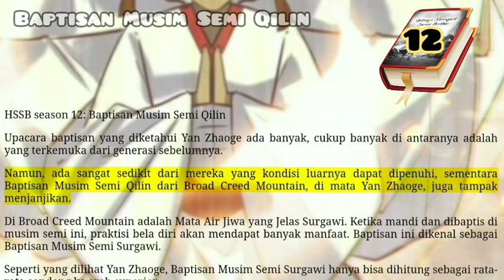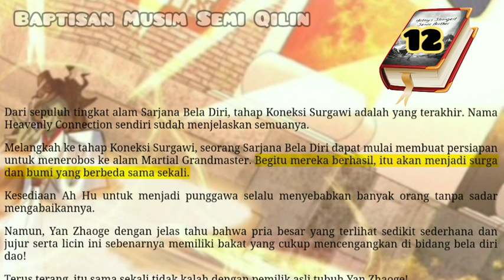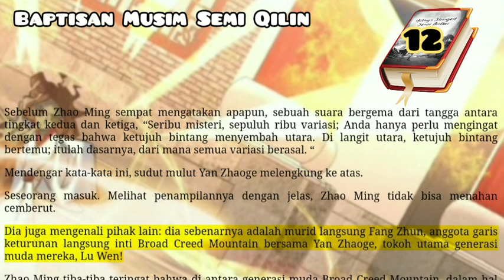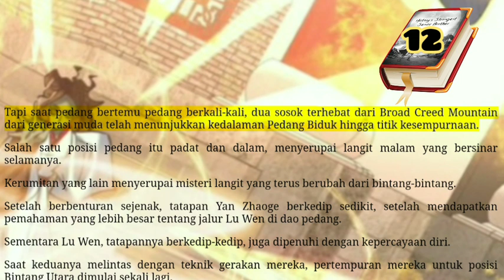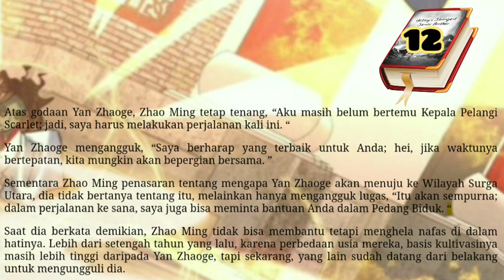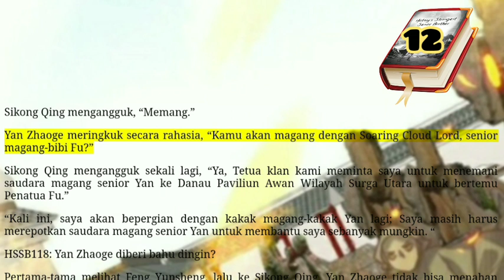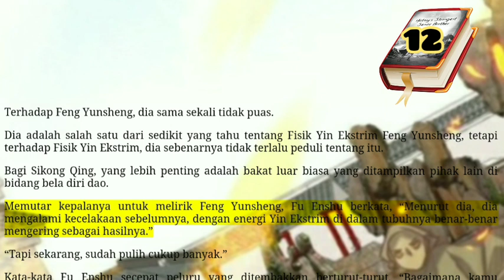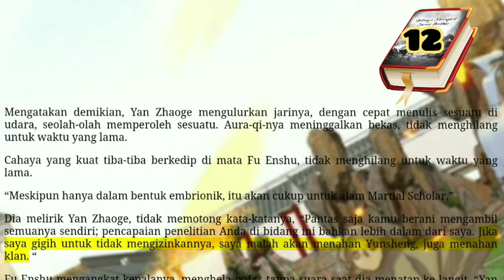Babtisan Musim Semi Qilin, HSSB 12